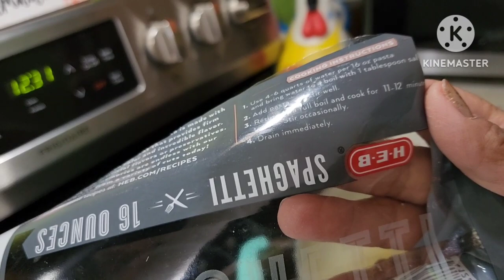Espagueti con Carne Molida de Res.